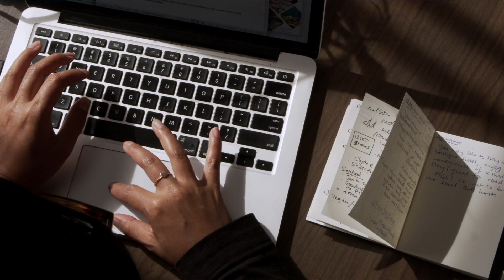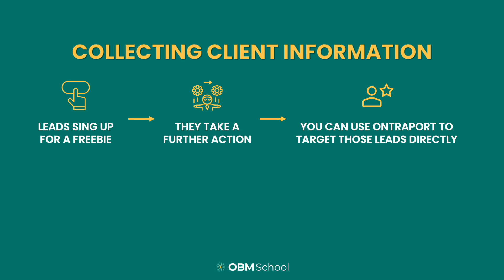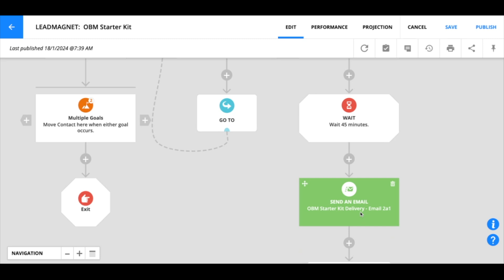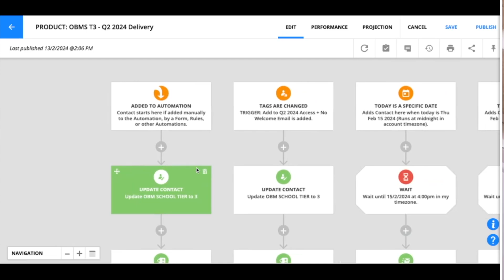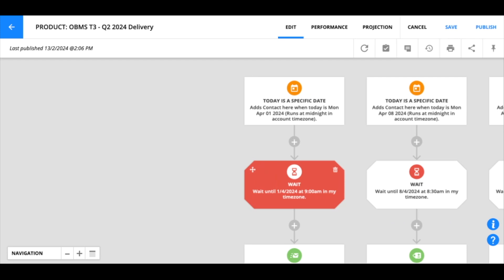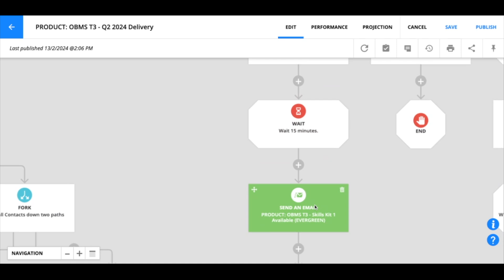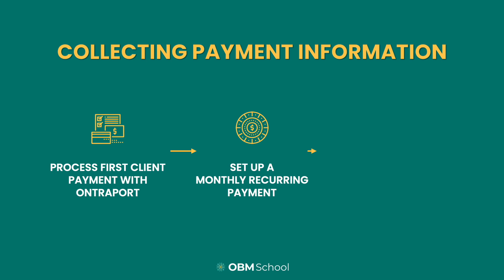How to Automate Your Online Business Using Ontraport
Learn how to save both you and your team TONS of time with this all-in-one CRM tool … In today’s video we are going to dive into all things “Ontraport” so that you can start reaping the benefits of automating your online business ASAP!

From my own experience I know that the sooner you start taking automations seriously, the better off you will be - whether you are just getting started online, or are a seasoned professional.

Ontraport has given my team and I the luxury of time so we can focus on creating a scalable and sustainable business that continues to run like clockwork even when we aren’t online.

So - if you are ready to become an “automation pro”, make sure to watch our newest YouTube video, “How to Automate Your Online Business Using Ontraport”, to discover…

00:00 How to Automate your Online Business Using Ontraport
02:20 The Various Ways that You Can Leverage Ontraport in Your Business
03:05 How to Use Ontraport to Generate Better Lead Magnet Results
03:51 Incorporating Ontraport into Your Business to Automate Your Marketing
06:41 The Ins-and-Outs of Using Ontraport to Streamline Your Online Courses
09:18 How to Use Ontraport to Manage Client Payment Automations
11:05 A Special Discount that You Can Use to Get Started with Ontraport Today